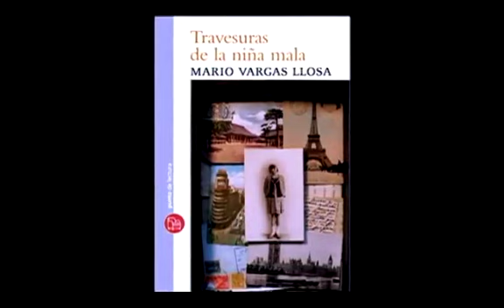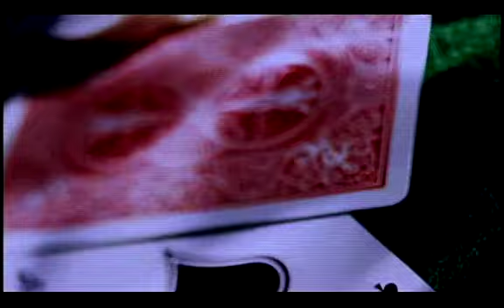Fernando Iwasaki y los falsarios de la literatura 04.04.2014 Presencia Cultural